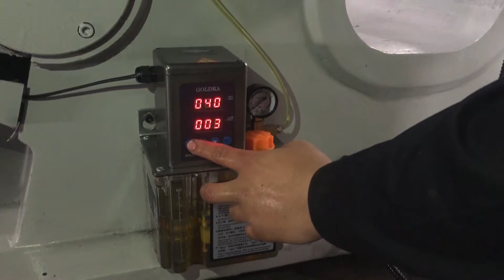ML die cutting machine automatic oil adjustment mothed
Function: Paper board, paper, plastic, rubber etc die cutting and creasing.
Manufacture:
"Mosun" since from 1993, focus on producing and developing hot foil stamping machine, die cutting machine, paper cutter and sale product box making machinery.
Creasing and Cutting Machine is a special equipment for creasing and cutting ordinary cardboard corrugated board plastic and leather in general, applicable to printing packaging decoration and plastic industries. Machine is characterized by compact structure, fine workmanship, big pressure, high precision and easy and reliable operation, etc.